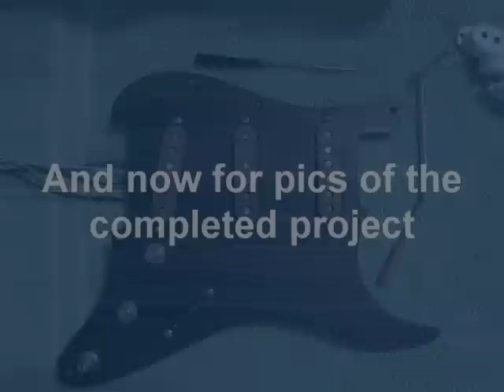Custom Carved Strat Guitar by Dbo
Hi everyone - this is my first but hopefully not last YouTube video.  In this video, I'm showing a picture slide show of how I designed, carved, and assembled this custom guitar.  This is the first thing that I've ever carved in my life and I love the way it turned out.  I don't really know how many hours it took but the entire project from start to finish took about 5 months.  I'll post videos later with some recordings of the sound which is actually superb.  Its a great blues guitar thanks to the Texas Specials I've loaded into it.  My goal on this was to make all the knobs and accent pieces custom.

Thanks!
Dbo

Here are some details on the various parts:
Body: not sure what type of wood (possibly ash or alder)
Neck: Fender MIM strat (maple neck w/ rosewood fretboard)
Inlay (initials on back): Honduran Rosewood
V/T/T knobs - East Indian Rosewood
Selector knob, Pickup Covers: American Walnut
Pickguard & back cover: East Indian Rosewood
Tuning Pegs: Cocobolo Rosewood
Wood Finishes:  I used a shellac treatment & then finished all wooden parts with a Danish Oil mixture
Metal hardware: mixture from several other guitars, mostly MIM strats
Pickups: Fender Custom Shop Texas Specials (replaced white covers w/ black covers & added the walnut tops)